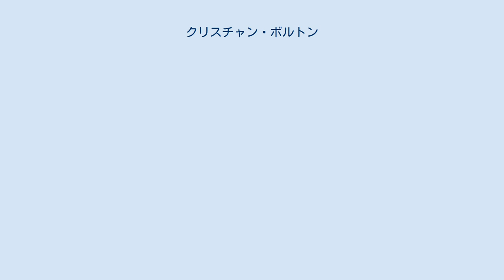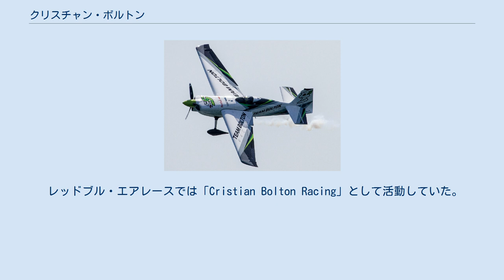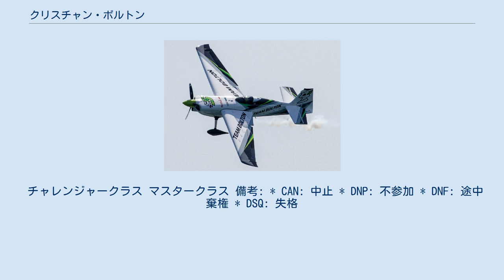クリスチャン・ボルトン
2017年レッドブル・エアレース・ワールドシリーズ 千葉 クリスチャン・ボルトン(チリ)の機体 クリスチャン・ボルトン（Cristian Bolton、1973年10月10日 - ）は、ラテンアメリカを代表するパイロット。
チリ軍の戦闘機パイロットで、レッドブルエアレースでは、飛行機の競技者とインストラクターである。
 父親もチリ空軍のパイロットで、幼い頃からパイロットになることを夢見ていた。
18歳の時に軍に入隊し、数年後にはエリート戦闘機パイロットとしてトップガン・アワードを獲得、チリ空軍アカデミー及びタクティカル・ファイター・スクールのチーフ・インストラクターとなった。
より高みを目指してエアロバティック・チームのメンバーとなるため、20年以上の軍属パイロットのキャリアを終えた。
 チリとアメリカで曲技飛行を教えるインストラクターの資格を有している。
 レッドブル・エアレースを初開催の2003年から追いかけ、2014年に念願かなってチャレンジャークラスに挑戦する機会を得た。
3度目のレースで2位となり、翌2015年シーズン開幕戦で初優勝、どちらもラテンアメリカ出身パイロットとして初めての功績となった。
2016年シーズンはマスタークラスの予備パイロットに登録され、ハンネス・アルヒの死去に伴い第7戦からマスタークラスに昇格した。
 レッドブル・エアレースでは「Cristian Bolton Racing」として活動していた。
使用していた機体「N22ZE」（ジブコ エッジ540V2）は以前フアン・ベラルデが使用していた機体である。
2018年シーズンから機体塗装を変更し、主に尾翼や機体横に小さな三角形を流線形に配置したデザインを取り入れた。
 チャレンジャークラス マスタークラス 備考: * CAN: 中止 * DNP: 不参加 * DNF: 途中棄権 * DSQ: 失格